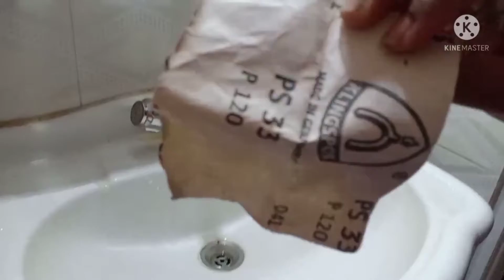বেসিনের পানির দাগ কীভাবে পরিষ্কার করি সিরিজ কাগজ দিয়ে বেসিন পরিষ্কার